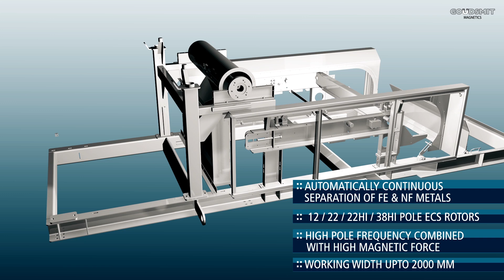Goudsmit Eddy-Current non-ferrous separator for metal recovery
Goudsmit Eddy-Current separators remove all kinds of non-ferrous metals and nf-alloys, including aluminium, copper and brass. For instance from Waste (C&I / C&D / RDF / MRF / WTE); Construction and demolition waste;  WEEE (electronic waste scrap);
Scrap metal; shredder-residue (ASR / SHF / SLF / Fluff); IBA (Incineration Bottom Ashes);Biomass, wood, compost; Paper, Glass, Rubber or Plastics.